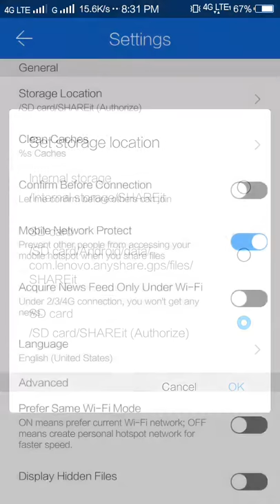How to select external Memory for share it in 30 sec!!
Hello guys this video is made to show you haw to easily convert your share it data to your ext.
Install the app to follow my photos and videos.
Any doubt please comment or text me i will personally answer it... 😊.